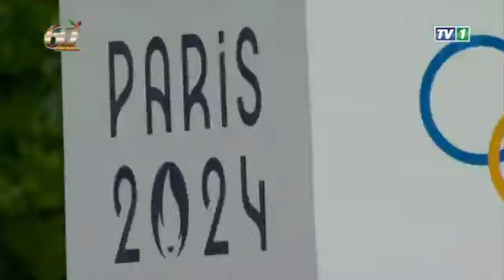2024 Mutomboko Ceremony - Mwata Kazembe XIX.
Watch the Full Mutomboko Ceremony 2024, follow through as the King of the Lunda Kingdom of MWATA KAZEMBE XIX gets on the main arena and performs the Dance of CONQUEST, this dance was performed back in the day when the First Mwata Kazembe performed it after conquering all the TRIBES.